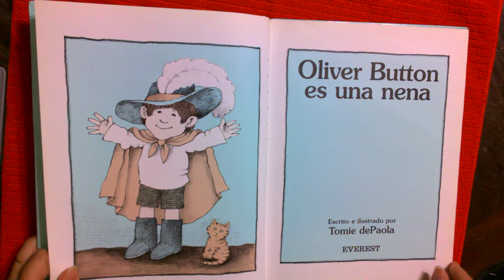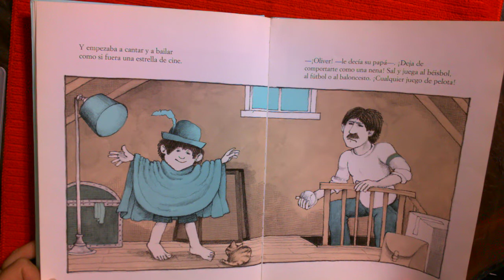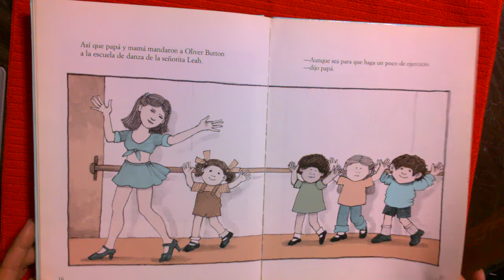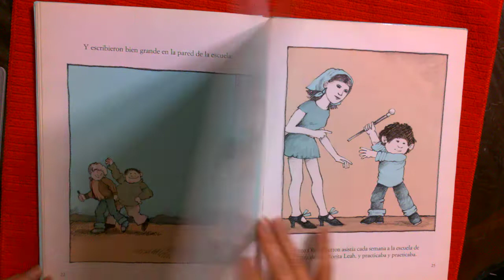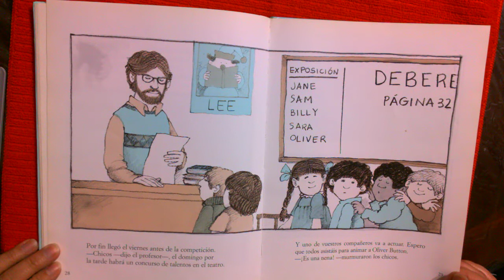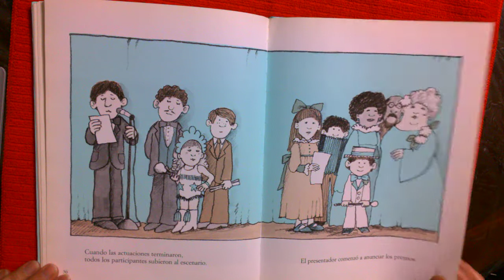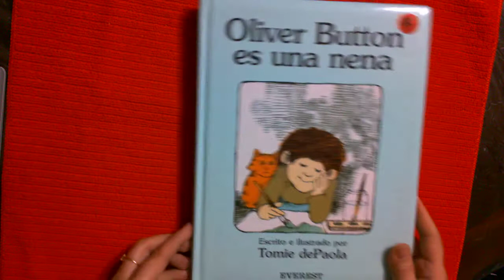Oliver Button es una nena por Tomie DePaola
A Oliver Button le llamaban nena porque no le gustaba hacer las cosas que alguna gente piensa que deberían de hacer los chicos: jugar al futbol o al rugby.

En cambio a Oliver le gustaba pasear por el bosque y saltar a la comba. Le gusta leer libros y pintar cuadros. También le encantaba jugar con muñecas recortables.